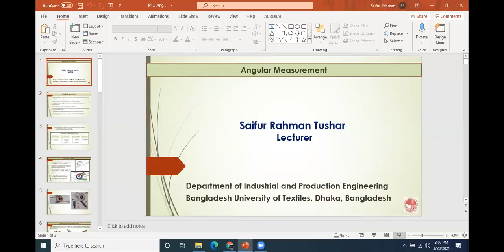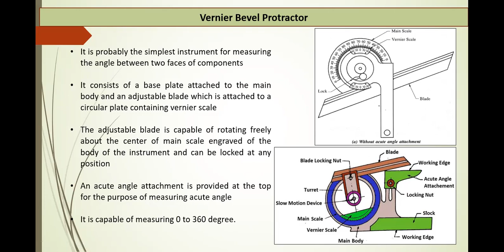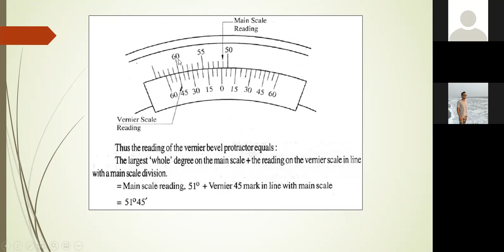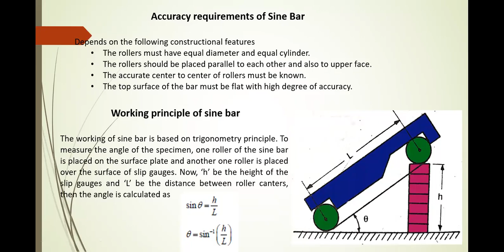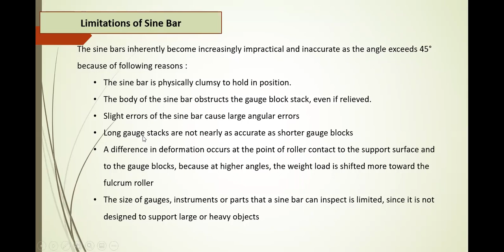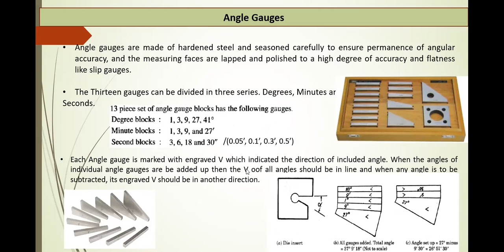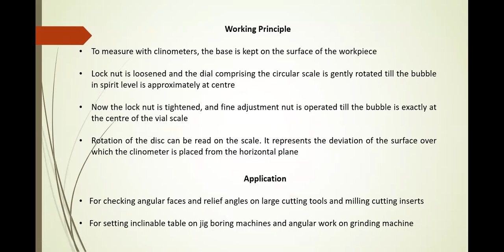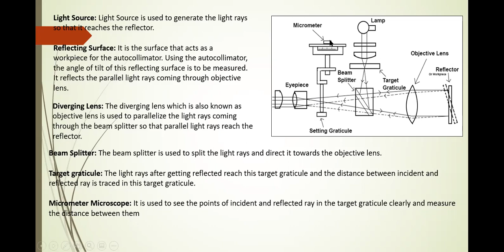MIC Lecture07 Angular Measurement 290321